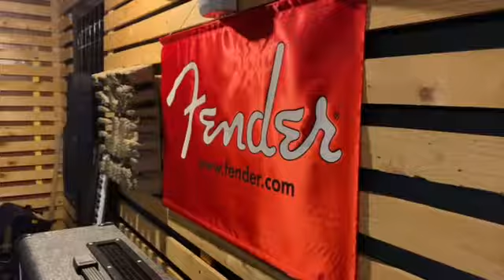24 September 2020